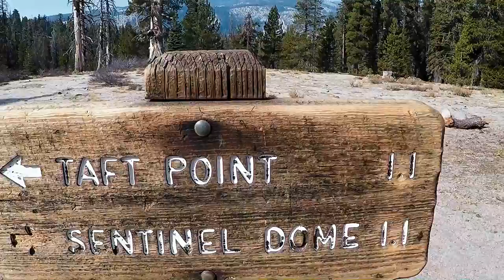Yosemite Hiking Sentinel Dome, Taft Point Loop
Hiking in Yosemite National Park
Sentinel Dome and Taft Point Loop
11/1/2020

"Reservations and Permits for day use entry are no longer be required starting 11/1/2020!" Per Yosemite NPS.

Length- 6.4mi+(included extra miles to Glacier Point)
Elevation Gain- 1100'+
Route Type- Loop
Difficulty- Moderate